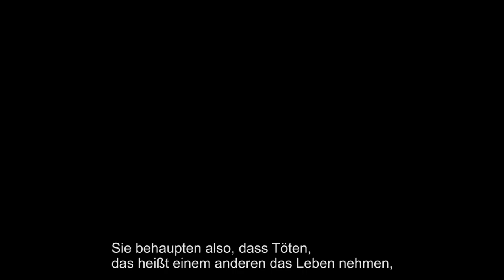Trailer MALMKROG von Cristi Puiu (RO-2020)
Es sind ausgewählte Gäste, die sich über die Weihnachtsfeiertage im aristokratischen Herrenhaus des Gutsbesitzers Nikolai, eines Mannes von Welt, einfinden; darunter ein Politiker, eine junge Gräfin sowie ein General mit Gattin. Man verweilt – welch wunderbare, sehnlich vermisste Form des Daseins –, man diniert, übt sich in Gesellschaftsspielen und diskutiert über die rechte Form von Herrschaft angesichts politischer Ohnmacht, über Fortschritt und Moral, Tod und Antichrist. Die Debatte wird hitziger, immer stärker kommen kulturelle Unterschiede zum Vorschein, die Stimmung ist angespannt. Am Ende werden alle Opfer des eigenen Diskurses sein. Puiu ist ein Mann der Extreme, jeder Film ein ästhetischer Wurf, ein Eintauchen in die Tiefe der Zeit. Als globale Reise durch die Geschichte und Tour de Force des Denkens – die Vorlage stammt vom russischen Philosophen Wladimir Solowjow – fügt sich auch Malmkrog in diese Reihe. Dennoch ragt der Film mit perfekter Mise en Scène und Epochen-Look stilistisch heraus und verstärkt das hohe intellektuelle Niveau des Œuvres: ein faszinierendes Fresko und scharfe Zeitkritik zugleich.